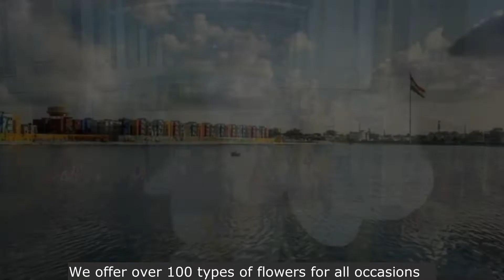Flower shop in Raipur | Online Flower Delivery in Raipur | Same Day and Midnight Delivery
Want to spread love throughout Raipur with flowers? Looking for a website that will help you with online flower delivery in Raipur? Don’t worry; you are at the right place. We offer same-day and midnight flower delivery to any part of Raipur.